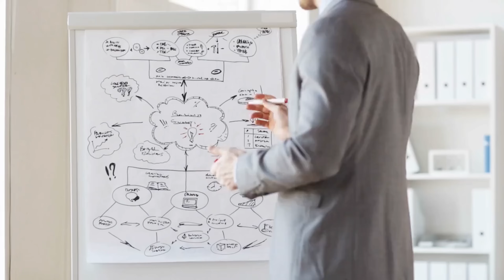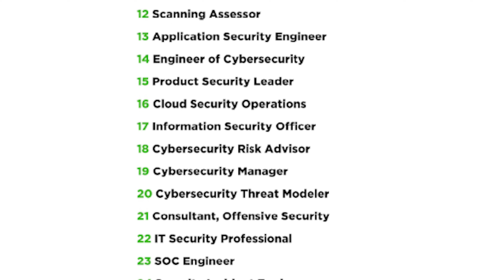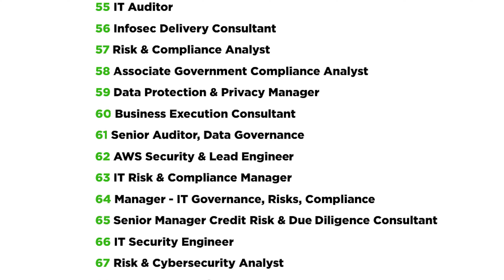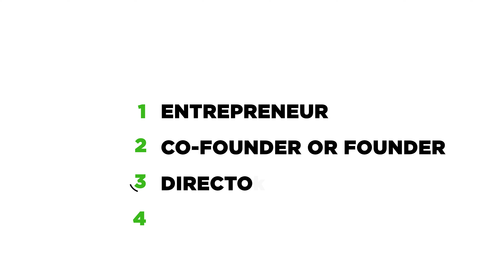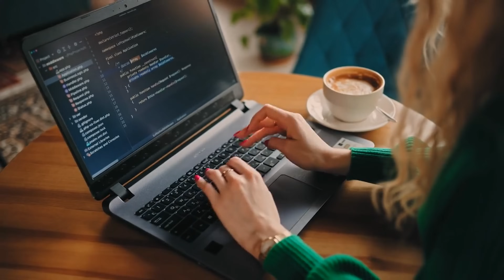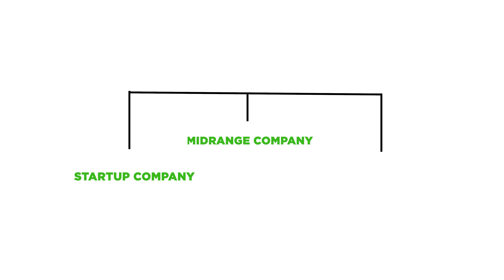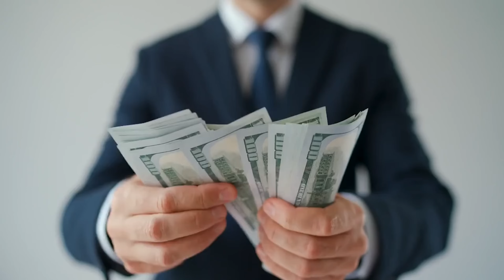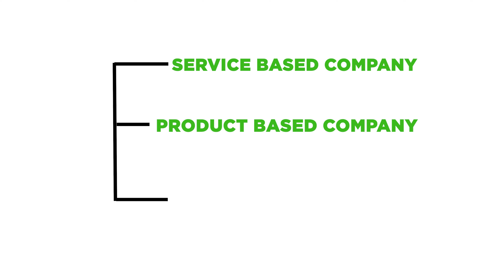Cybersecurity Designations & Salary | Cyber Voyage | In Tamil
Cybersecurity domains refer to the various forms where cybersecurity methodologies can be implemented. Application security, physical security, risk assessment, and threat intelligence are some of the most common domains in cyber security.

Designations :
1 Security Analyst
2 Security Associate
3 Vulnerability Management Engineer
4 Cybersecurity Analyst
5 Cybersecurity Associate
6 Offensive Security Engineer
7 Red-Teamer
8 Product Cybersecurity Engineer
9 Vulnerability Assessment & Penetration Testing Engineer
10 Information Security Analyst
11 Security Engineer
12 Security Assessor
13 Application Security Engineer
14 Engineer - Cybersecurity
15 Product Security Leader
16 Cloud Security Operation Engineer
17 Information Security Officer
18 Cybersecurity Risk Advisor
19 Cybersecurity Manager
20 Cybersecurity Threat Modeler
21 Consultant Offensive Security
22 IT Security Professional
23 SOC Engineer
24 Security Incident Engineer
25 Security Engineer - Vulnerability Management
26 Threat Hunter
27 SOC Lead
28 Cyber Forensic Analyst
29 Digital Forensic Investigator
30 Infrastructure Security Vulnerability Management Operations Security
31 Cloud Appliaction Security Architect
32 Security Architect
33 Cloud Cybersecurity Engineer
34 Associate Consultant
35 Senior Consultant
36 Web Application Penetration Tester
37 Mobile Application Penetration Tester
38 Cybersecurity Advisor
39 Senior Advisor Cybersecurity Consulting
40 InfoSEC - VAPT
41 Assistant Manager - Application Security
42 Assistant Manager - Security Operations
43 Manager - Vulnerability Management
44 Team Lead - Information Security
45 IT Security Specialist
46 Network Security Engineer
47 Solutions Architect - Cybersecurity
48 Principal Solutions Architect - Cyber Security
49 Ethical Hacker
50 Advanced Cybersecurity Architect / Engineer
51 Senior Advanced Cybersecurity Architect / Engineer
52 Information Security Auditor
53 GRC and Information Security Auditor
54 Internal Auditor
55 IT Auditor
56 InfoSEC Delivery Consultant
57 Risk & Compliance Analyst
58 Associate Government Compliance Analyst
59 Data Protection & Privacy Manager
60 Business Execution Consultant
61 Senior Auditor - Data Governance
62 AWS Security & Lead Engineer
63 IT Risk & Compliance Manager
64 Manager - IT Governance, Risk & Compliance
65 Senior Manager - Credit Risk
66 Due Diligence Consultant
67 IT Security Engineer - Risk & Cybersecurity
68 DEVSECOPS Engineer
69 Automotive Cybersecurity Compliance Expert
70 SOC - Infrastructure Solutions
71 Product Vulnerability Monitoring
72 Identity Access Management Engineer
73 Lead Analyst Third Party Governance
74 Senior Automotive Cybersecurity Assessor
75 Technical Compliance Officer
76 Threat Management Automation Associate
77 Associate Director - IAM
78 API Governance Lead
79 IOT Engineer
80 Finance Control AVP
81 Cloud Security Consultant
82 SOC Design Verification Lead
83 Cyber Threat Investigator
84 AVP - Information Security / BISO
85 Head - Risk & Compliance
86 IT Risk Management Consultant
87 Business Information Security Officer
88 Head of Information Security
89 Director - Information Security & Risk
90 Chief Information Security Officer
91 VP - Technology Vision
92 Chief Technology Officer
93 Vice President
94 President
95 Technology Officer
96 IT Risk & Compliance Officer
97 Entrepreneur
98 Co - Founder / Founder
99 Director
100 Managing - Director

Service Based Company :
These are the companies that have their own products to sell. Examples are Google, Alphabet, Facebook, Adobe, etc.

Product based Company :
These companies may or may not have their products, but their primary business is service. They work for other organizations or we can say they are clients of Product Based companies. Examples are Infosys, Wipro, TCS, Cognizant, etc.